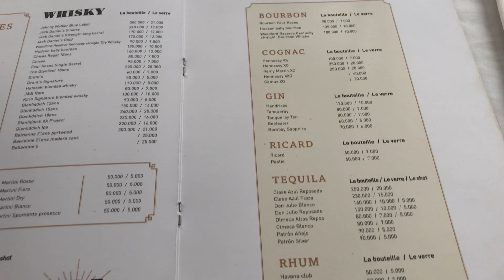Resto chic de Yaoundé | On va faire la fête